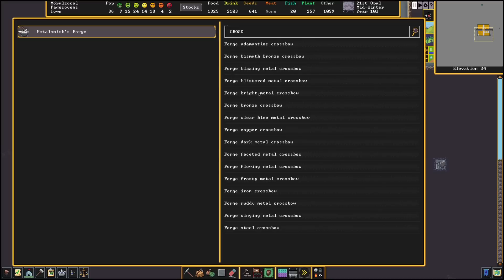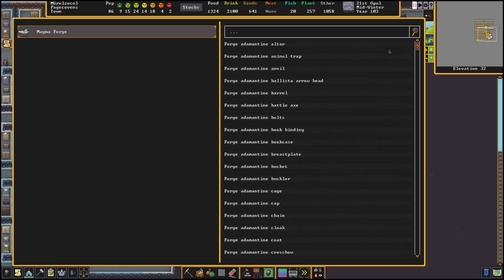Dwarf Fortress E7: Time to raid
Note: this is the last episode of Dwarf Fortress recorded before I went on break. There will be a short break in DF content for the next week or so while I catch up on other titles.

That said, we're going out with a bit of a bang (and plenty of economically motivated violence) as I experiment with the raiding system and send by steel clad warriors out for the first time...